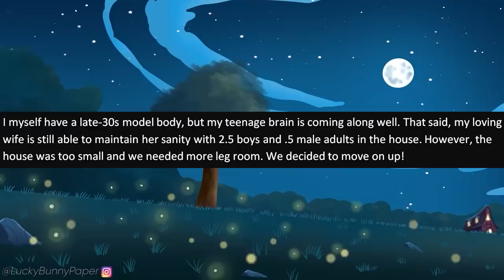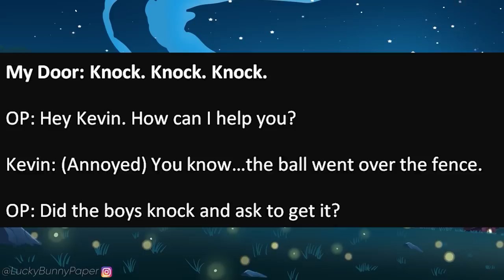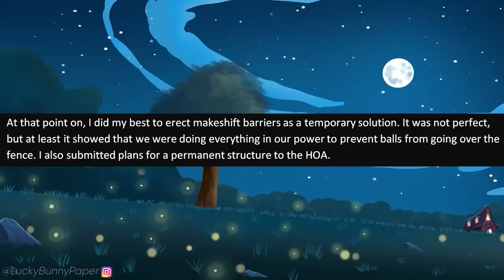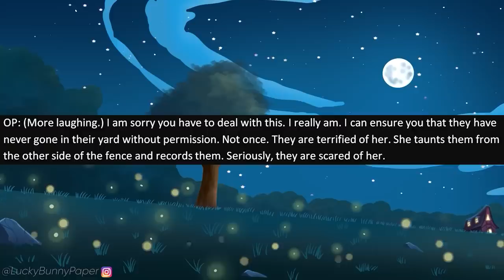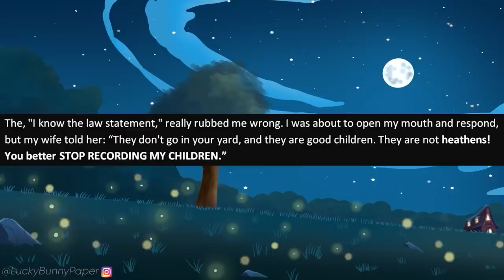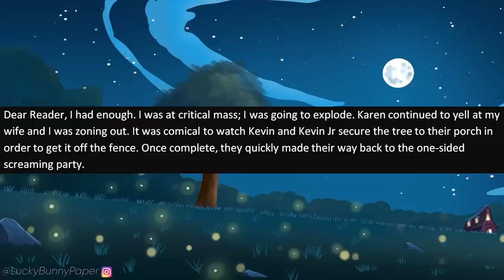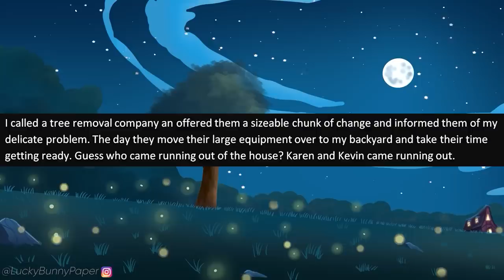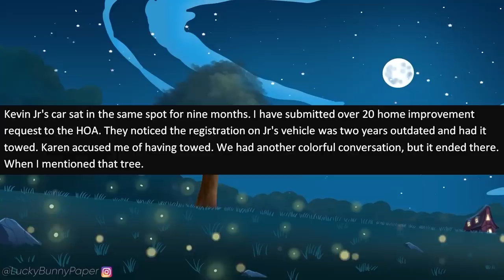r/EntitledPeople - Karen Calls 911 On MY SON For Playing Outside! Regrets It Big Time.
r/entitledpeople - OP moves next door to some crazy nightmare Karen neighbors who are extremely entitled! One day, OP asks the entitled Karen neighbor if they would be okay with them getting a basketball hoop. Entitled Karen seemed fine with it, until basketballs keep going over the fence and that's when trouble starts!

Entitled People Stories in this episode of r/entitledpeople:

0:00 - Intro
0:30 - Story 1 (SloppyEyeScream)